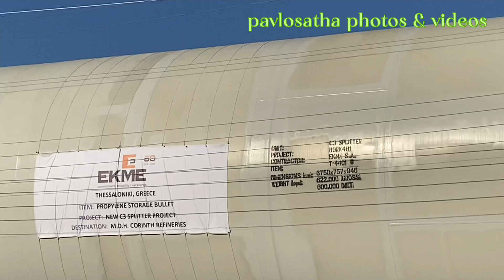Spesial Transport 10 h - 70 m ◉ ειδική μεταφορά ◉ специальный транспорт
‎@pavlosatha photos & videos